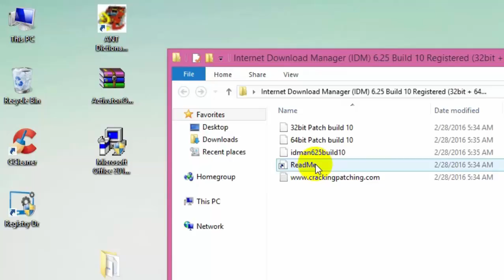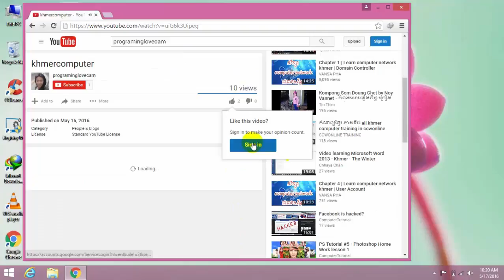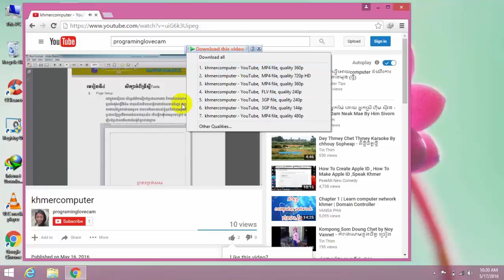install install Internet manager_របៀបដំឡើងកម្មវិធីDownload vedio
របៀបដំឡើងកម្មវិធីdownload video,ខ្ញុំនឹងបង្ហាញរបៀបDownloadកម្មវិធីដែលយើងរៀនដំឡើង